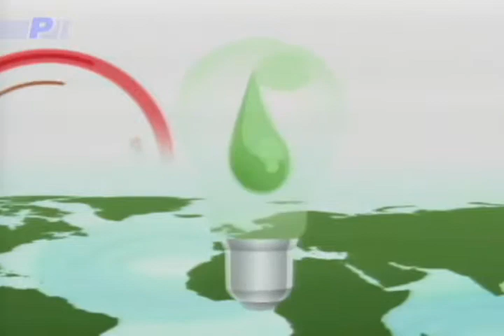Empresa Intercia anuncia el reciclaje de nuevos materiales